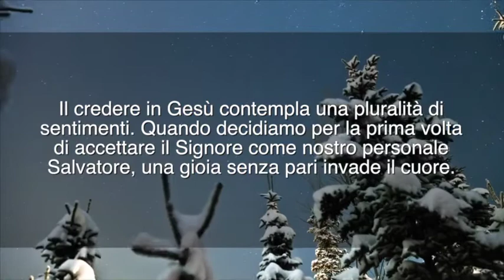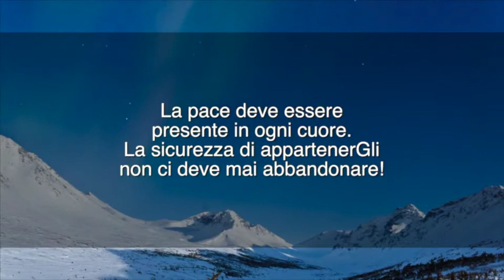Meditazione del 22 Marzo 2016 "Pace nel Credere"